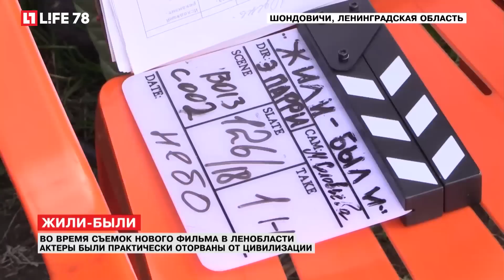Во время съемок фильма в Ленобласти актеры были оторваны от цивилизации